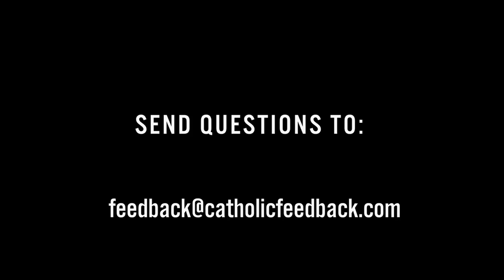Answering Orthodoxy w/Michael Lofton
Keith is joined by  @catholiccom   contributor and host of  @ReasonandTheology  Michael Lofton to discuss his latest book called
Answering Orthodoxy: A Catholic Response to Attacks From the East.

Become a supporter and part of Keith's locals community